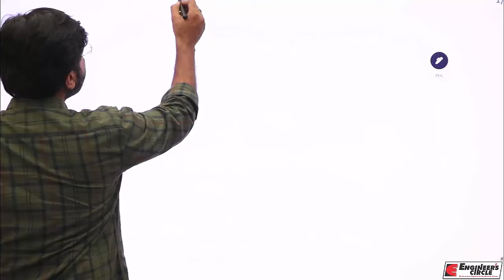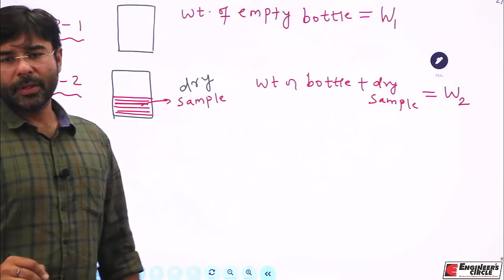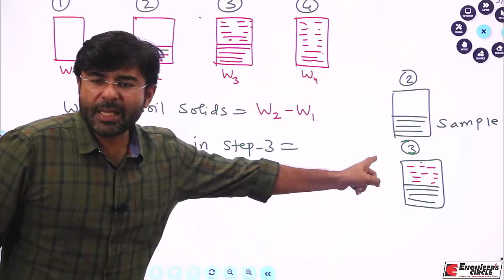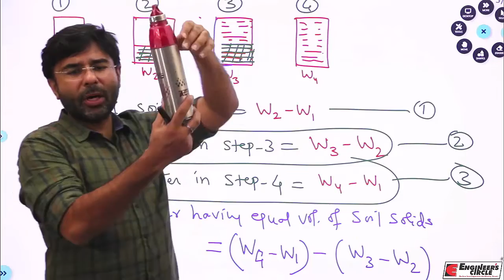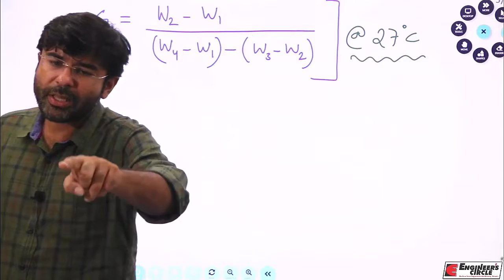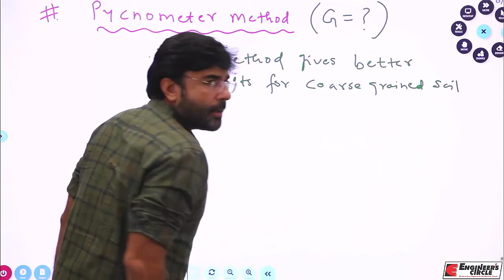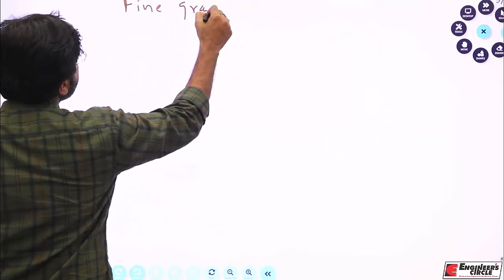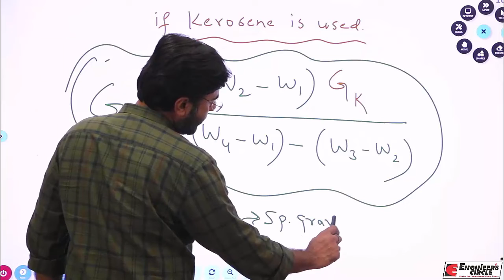calculation of specific gravity of soil solids | Soil Mechanics | GATE 2022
Hello Friends, In this Live session we will be discussing Most Important Topic for GATE 2022. In this session a GATE aspirant will learn last minute preparation tips & tricks for scoring good marks in the exam.
In this session, we will also learn basic concepts and techniques to solve tricky numerical.

Learn with Engineer's Circle and get:
1. Daily Live Classes from Subject Experts
2. Regular Doubt Clearing Sessions
3. Real-time interaction with Teachers
4. Daily PYQs Practice
5. Mock Tests